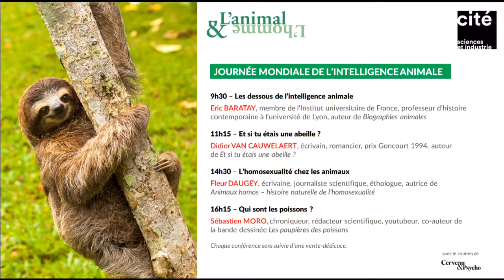Conférence de Didier Van Cauwelaert : Et si tu étais une abeille?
Prix Goncourt pour 'Un aller simple', Didier Van Cauwelaert est également l’auteur de nombreux romans à succès - 'Jules', 'La Femme de nos vies', 'On dirait nous'... Il a publié chez Michel Lafon 'Le Journal intime d’un arbre' en 2011 et le beau livre 'Les Abeilles et la Vie', paru en 2013. Avec son dernier ouvrage 'Et si tu étais une abeille?', c’est aux enfants que Didier van Cauwelaert a décidé de faire découvrir le monde des abeilles.

Conférence "Et si tu étais une abeille?" qui a eu lieu le 2 février lors de la Journée mondiale de l’intelligence animale 2019 (2e édition) à la Cité des sciences et de l’industrie de la Villette, avec Yolaine de la Bigne, co-créatrice de l'événement :

L’écrivain et grand raconteur d’histoires, s’adresse aux enfants pour les sensibiliser à l‘intelligence des abeilles. Il leur propose, avec leurs parents de rentrer dans la ruche pour y découvrir un monde fascinant, qui existe depuis 140 millions d’années ! Chacun peut choisir son rôle : « nourrice », « butineuse », « constructrice » ou même « reine », et partager la vie trépidante des abeilles. Il y a tant à faire dans la ruche, mais aussi à l’extérieur : nourrir les larves, nettoyer, ventiler, construire les alvéoles, empêcher les intrus d’entrer, partir butiner à des kilomètres à la ronde, revenir expliquer aux autres abeilles, par une danse d’orientation, où se trouvent les meilleures fleurs... De quoi découvrir les pouvoirs incroyables des abeilles que les humains ne possèdent plus - ou pas encore...